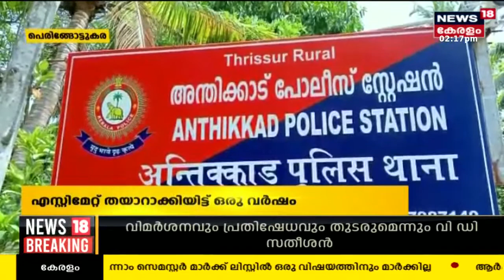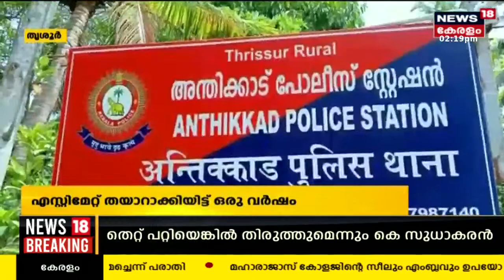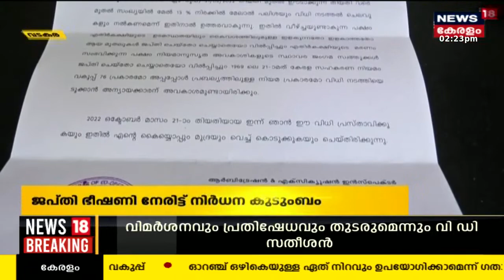Malayalam News | നാട്ടുവർത്തമാനം | Naattu Varthamaanam - Malayalam Local News | 11th June 2023